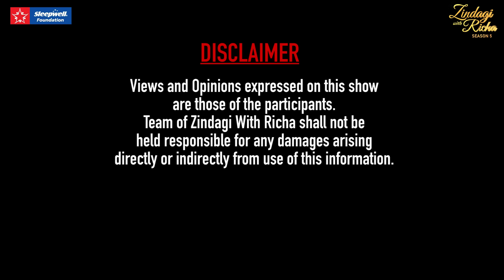विद्या की कहानी - Vidya Balan Part-1 - Zindagi_With_Richa S5 Ep 5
1 जनवरी, आज बॉलीवुड अभिनेत्री विद्या बालन का जन्मदिन है...  उनके जन्मदिन और नये साल के मौके पर Zindagi With Richa की तरफ से ये खास तोहफा उनके लाखों करोड़ों फैंस के लिए...

विद्या अपनी एक्टिंग के दम पर लोगों के दिलों पर राज करती हैं। लेकिन विद्या बालन आज जिस मुकाम पर हैं, वहां तक पहुंचने के लिए उन्हें काफी स्ट्रगल करना पड़ा है. एक वक्त ऐसा भी था जब उन्होंने आइने में अपना चेहरा देखना छोड़ दिया था... सुनिए क्या था ये पूरा किस्सा और विद्या की ज़िंदगी से जुड़े ऐसे ही बहुत से अनसुने और मज़ेदार किस्से.

Picture Courtesy
Facebook, Economic Times, Times of India, Dna India, bollywood hungama, indian express, filmi beat, buzzfeed, deccan herald, cinema express, celebrity kick, rediff, the live mirror, filmfare, Nutty Feed, Film History Pics, The Statesman, Miss Malini,